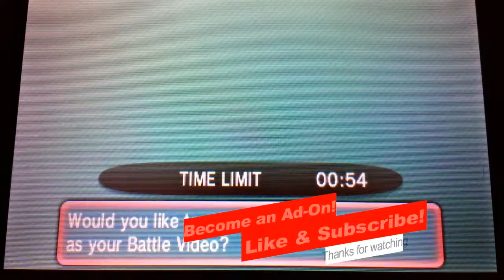Watering Those Thirsty 'Mons! ORAS LIVE Wifi Battle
In this battle, my OU team gets a better challenge against a couple Ubers, but can they withstand my team's mighty power? Find out and enjoy!